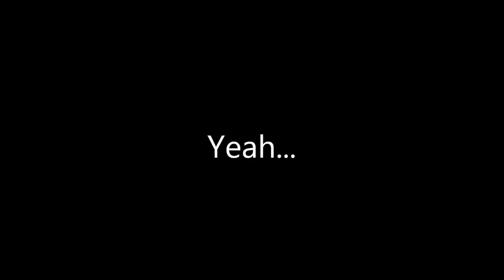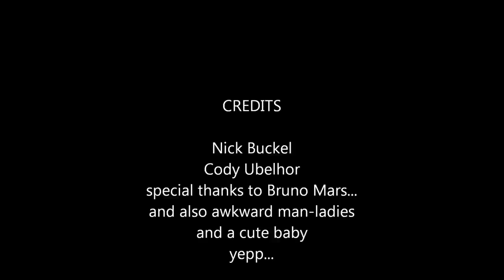Bruno Mars- Grenade (Alternate Music Video)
We take Grenade to a whole new level.. Nuff said.